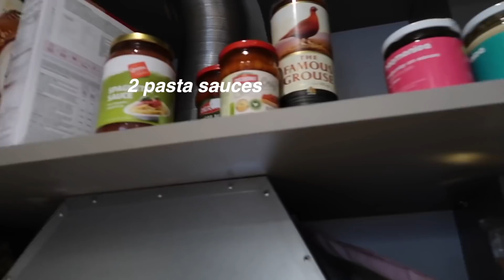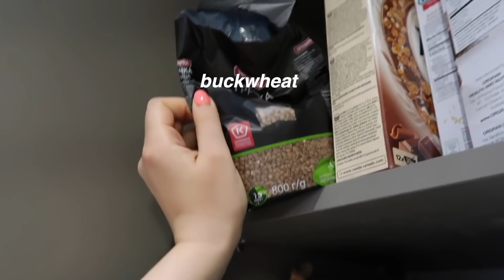WHAT I EAT IN A DAY to be A skinny legend during a quarantine (MY STOCKpilE~!!)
what i eat in day- at home recipes- to be healthy

hello today i show you what i am eating and what i have stockpiled for doomsday to eat on a diet which literally doesnt matter just keep your health good especially the one in the brain its of upmost importance who cares what you eat as long as you like it :)) i love you

"what i eat in a day" [eat] [food] diet, "diet", eating,